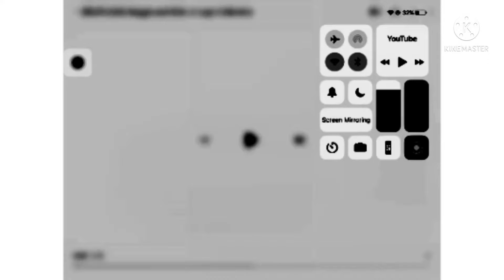Noggin And Nick Jr Logo Collection In N Major 320